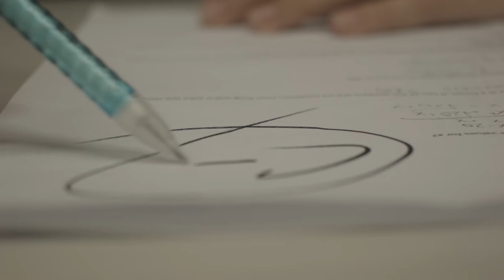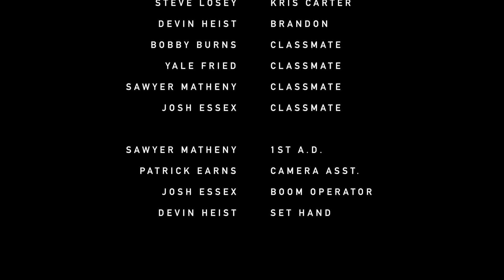wait (Buffalo 48 Hour Film Project 2016)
Shot in 48 hours, 'wait' tells the story of a school girl crush growing into something much more.

WINNER: BEST FILM, BEST DIRECTING, BEST ACTRESS

A Major Films presents...

A Project Starring
Elizabeth Colarte
Steve Losey
and Devin Heist

Written by Patrick Earns and Yale Fried

Directed & Shot by Yale Fried & Bobby Burns

From A Major Films.